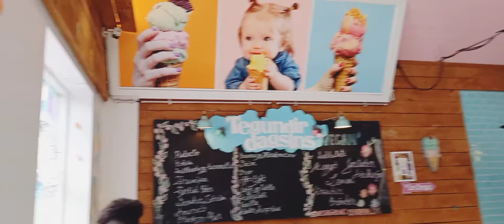Icelandic National DAY 2022 In Reykjavik- Travel Iceland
icelandic national day in Reykjavik 17 June 2022.
very nice and so much fun.
17. júní - 17th of June
Iceland's National Day, June 17, is celebrated every year to celebrate the establishment of a republic in Iceland in 1944. Before that time, however, the day also had a place in the hearts of Icelanders, because June 17 was Jón Sigurðsson's birthday (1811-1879), Iceland's main hero of independence. The day was chosen as a national holiday to honour his contribution to the Icelandic struggle for independence from Denmark. The first records of a glorious celebration on June 17 are from the year 1907, when Jón's birthday was commemorated with a trumpet blast and speeches at Austurvellir in Reykjavík; the gathering numbered 4-6 thousand people or about half of all townspeople

DONT  FORGET  HIT :

L-I-K-E

S-H-A-R-E